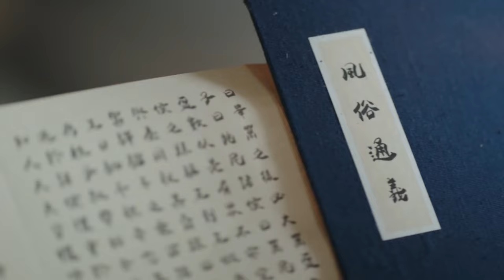[Eng Sub] Wonderland of My Love EP23| Chinese drama| Zhuo Feng Liu| Jing Tian, Chen Bolin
►Drama Name：Wonderland of My Love
►Cast:
Qian Mei - Jing Tian
Zhong Tian - Chen Bolin
Hao Yue - Zhang Yijie
Hua Cheng - Lai Yumeng
►Genres: Romance, Chinese Drama, Comedy, Friendship, Historical, Fantasy
►Synopsis:
A story revolving around the Fire God, the Wind Goddess and the ensuing romance between them as they risk their lives for the sake of their homeland.
Thousands of years ago, there was a beautiful planet amongst the stars where the deities lived. Among them, there were six powerful gods that include the God of Fire, Goddess of Wind and the God of Mountain. They maintained the peace in the realms. During a dangerous battle with dark forces, the deities suffer a huge blow. Wind is nowhere to be found after rescuing Fire. In order to find an alternate energy source to save their home, Fire travels to the glorious age of Tang Dynasty where he meets a person who looks exactly like his long-lost love, the Goddess of Wind and ignites a complicated romance between the two.